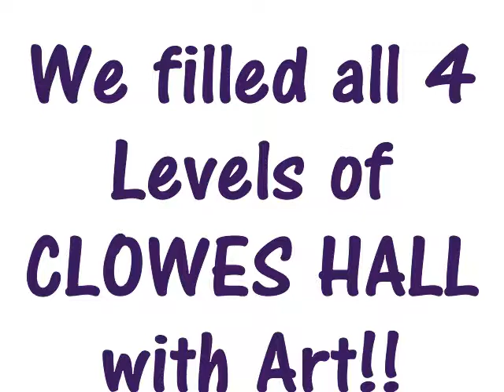FLAVA FRESH Art Exhibit at Clowes Hall 2017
This was our first official Opening Reception of our 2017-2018 season of Flava Fresh - a 5 part traveling exhibit of contemporary art in Indianapolis. I'm proud to be a third year member of Flava Fresh.